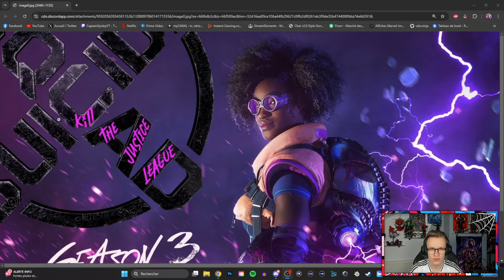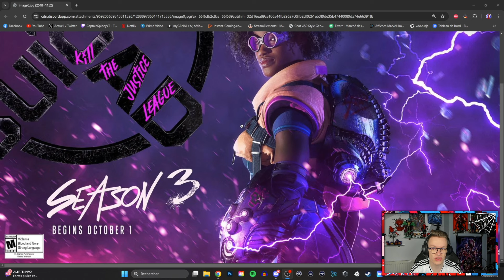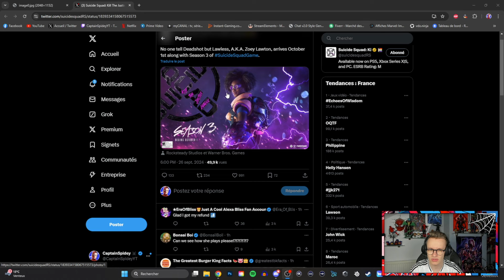Suicide Squad : Kill the Justice League | La saison 3 arrive le 1 Octobre !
Le lien du discord hésitez pas !